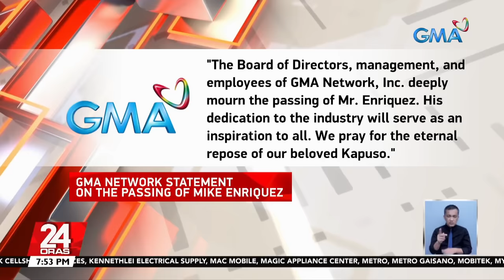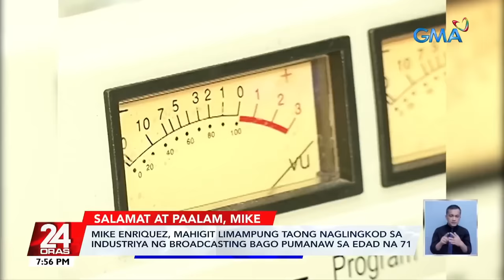Mel Tiangco at Vicky Morales, naging emosyonal nang ibalita ang pagpanaw ni Mike Enriquez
Sa edad na 71, pumanaw na ang veteran TV anchor at radio broadcaster na si Mike Enriquez. Ang kanyang mga kasamahan sa 24 Oras na sina Mel Tiangco at Vicky Morales, hindi mapigilan na maging emosyonal nang iulat ang malungkot na balita.